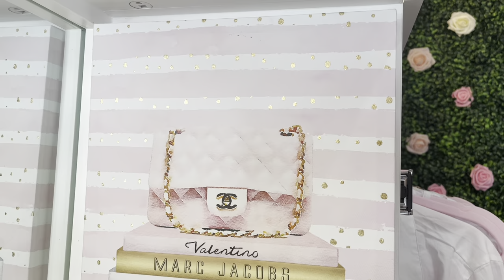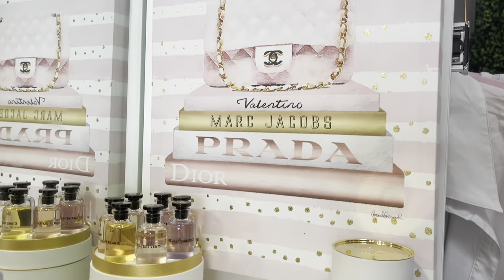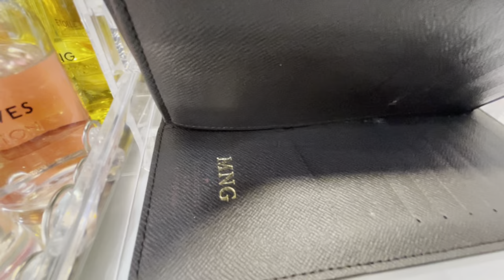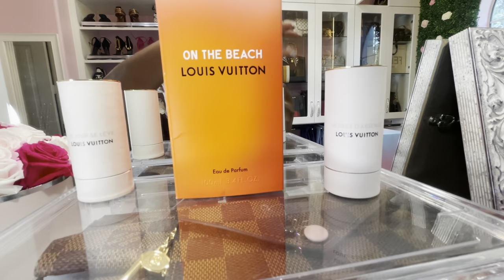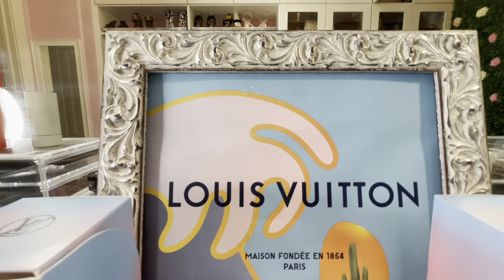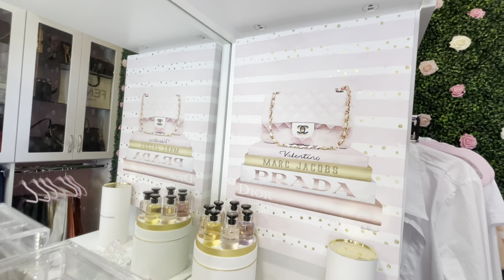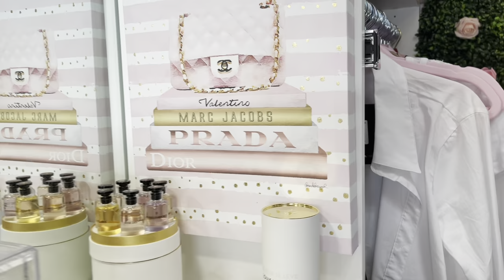🥳 MY CLOSET TOUR | MY LV FRAGRANCE COLLECTION | WHAT'S IN MY CLOSET?! PART 3 OF MY CLOSET TOUR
🥳 MY CLOSET TOUR | LV FRAGRANCES COLLECTION | WHAT'S IN MY CLOSET?! PART 3 OF MY CLOSET TOUR

HELLO MY LOVES; IT'S BEEN A MINUTE AND I MISS YOU GUYS SO MUCH! 😩 TODAY IS PART 3 OF MY CLOSET TOUR; TODAY I DISCUSS MY LV FRAGRANCES, A LITTLE DECOR AND WHERE I STORE SOME OF MY T-SHIRTS AND SHORTS.

PLEASE NOTE WE HAVE ONE MORE VIDEO TO GO BEFORE THE CLOSET TOUR IS COMPLETE!!

🚩 AMAZON ITEMS mentioned in this video

BEST SHADES EVER

BIG BLOCK SHADES (YELLOW/PINK)

LV WALL CANVAS (MY FAVORITE)

🚩 Email (Let's Collab) (Have Questions)